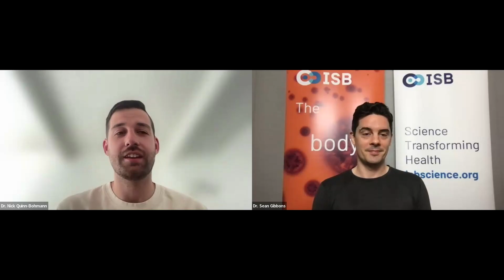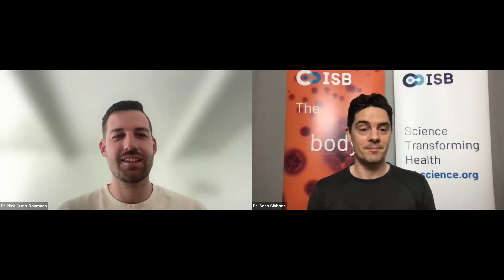A New Path Toward Microbiome-Informed Precision Nutrition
ISB microbiome researchers have shown that microbial community-scale metabolic modeling can predict personalized short-chain-fatty-acid production profiles in the human gut. Their findings were published in the journal Nature Microbiology. In this video, lead author Dr. Nick Quinn-Bohmann and corresponding author Dr. Sean Gibbons describe their work.